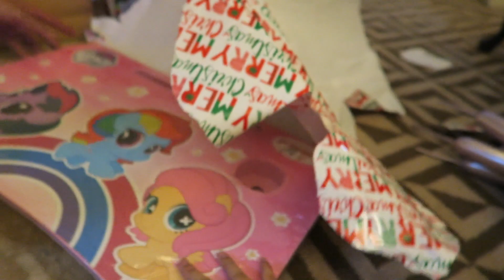Kaylee’s 2nd Birthday 🥳 | Lexy Rodriguez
Hey guys! it's Lexy Rodriguez here a 18 year old Filipina YouTuber! Happy 2021 everyone! First vlog of the year is how we simply celebrated my little sisters 2nd birthday :) Enjoy!